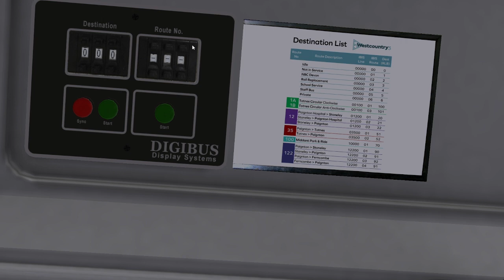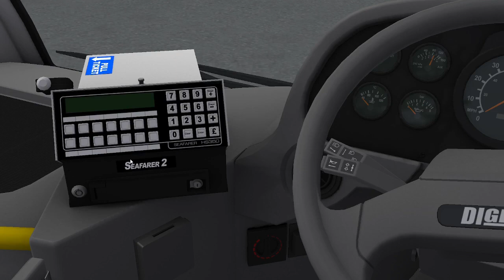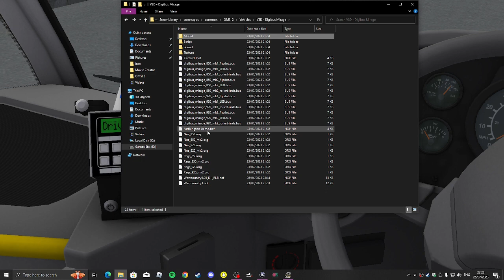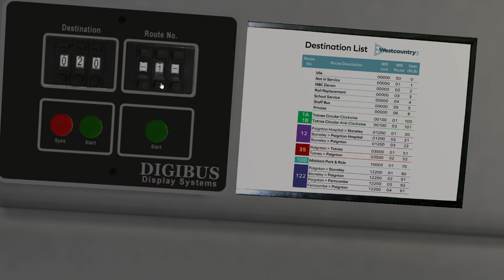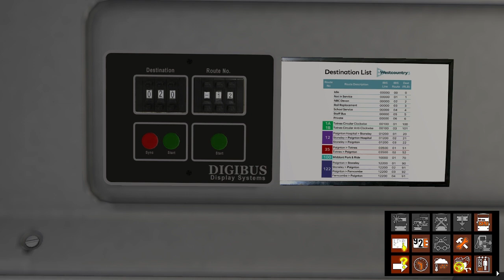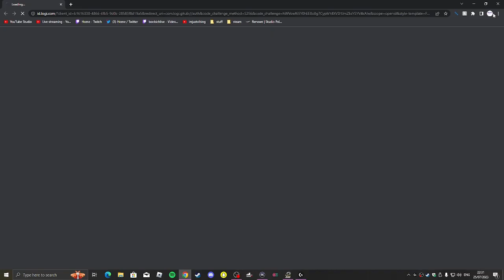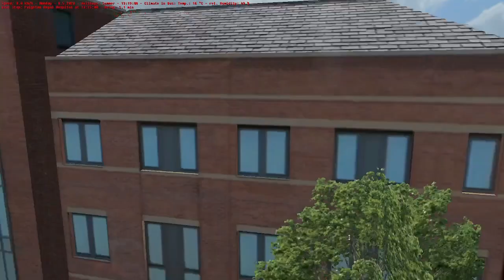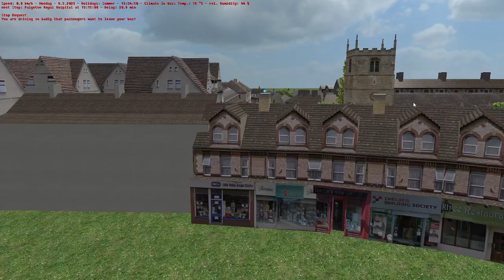ice cream van on the route 12 - Westcountry 3 omsi 2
to buy the bus